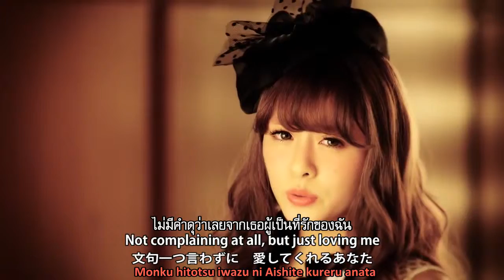Berryz Koubou - Love together! (MV) (Thai sub)